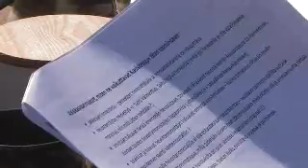ProAgria: Hevosten terveydenhoito ja tallin ympäristön hoito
Hevosten terveydenhoito ja tallin ympäristön hoito on osa kannattavaa ravivalmennusta. Valtakunnallisella asiantuntijaverkostollamme on monipuolista osaamista maaseudun toimialoista ja yritystoiminnan erityispiirteistä, mahdollisuuksista ja haasteista. Tarjoamme palveluja ja osaamista maatalouden ja yritystoiminnan kilpailukyvyn kehittämiseen.